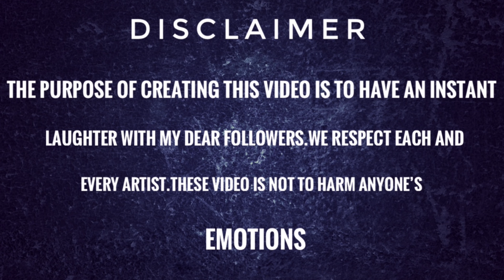La la la l love you the gummy bear song | Gummibar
La la la l love you the gummy bear song | Gummibar | gummy bear funny dance and funny song
 The gummy bear
Lalala I love you